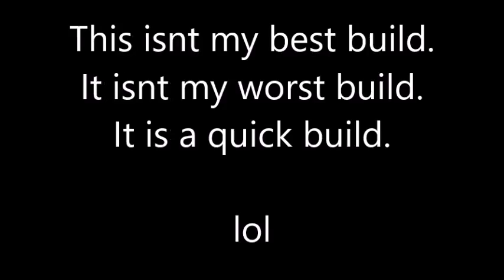Speed Build: BUILDING A GAMING COMPUTER [8]